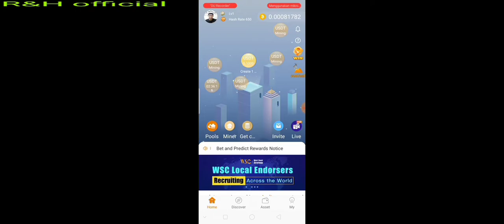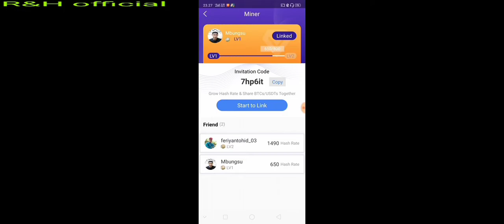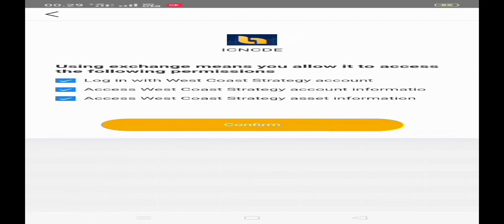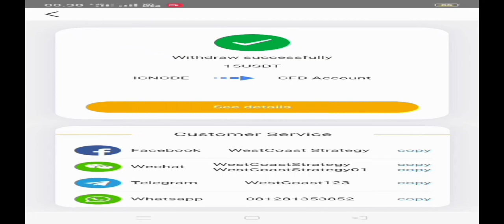Aplikasi penghasil uang 2020 dollar dan bitcoin part 2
masukan kode invit untuk 10$ pertama

7hp6it

aplikasi penghasil dollar dan bitcoin jika berminat silahkan downlaod,jika ada pertanyaan silahkan komentar di kolom komentar terimakasih.